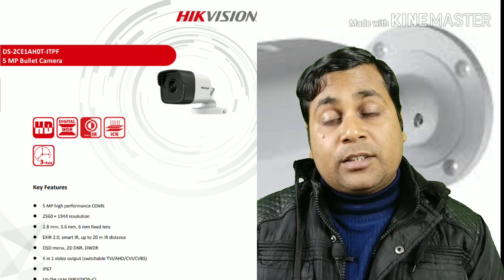Best Hikvision CCTV cameras of 5mp series in Hindi !! Difference between Hikvision 5 mp H0T vs H1T..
Key Features
 5 MP high performance COMS
 2560 × 1944 resolution
 2.8 mm, 3.6 mm, 6 mm fixed lens
 EXIR 2.0, smart IR, up to 20 m IR distance
 OSD menu, 2D DNR, DWDR
 4 in 1 video output (switchable TVI/AHD/CVI/CVBS)
 IP67
 Up the coax (HIKVISION-C

Best Hikvision CCTV cameras of 5mp series in Hindi,
 Difference between Hikvision 5 mp H0T vs H1T model number,
 hikvision 5mp camera price in india, hikvision 5mp cctv camera kit,
 hikvision CCTV camera in India

Hello friends
MI (Xiaomi) WiFi camera

Ezviz WiFi pt camera

Ezviz outdoor camera

Ezviz 4camera setup

Hikvision video door phone